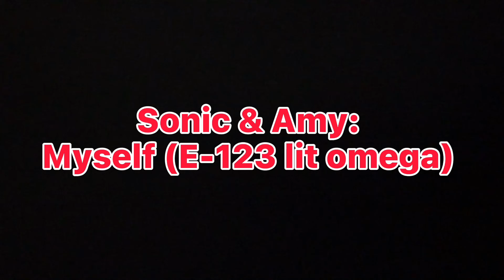Sonic and Amy (comic dub)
Yet another voice over video I did but a comic dub lol